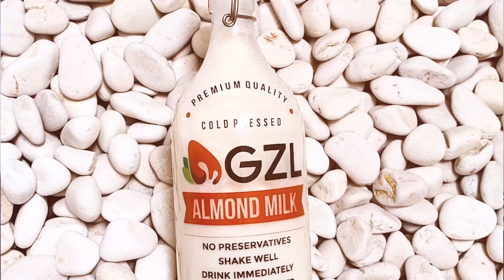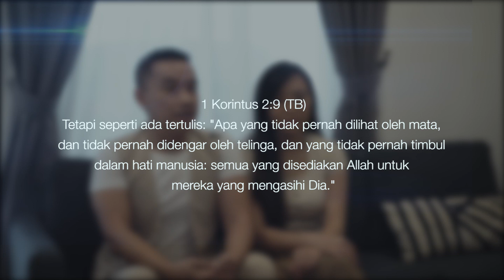"KISAHKU" | Kesaksian Endi & Gisel